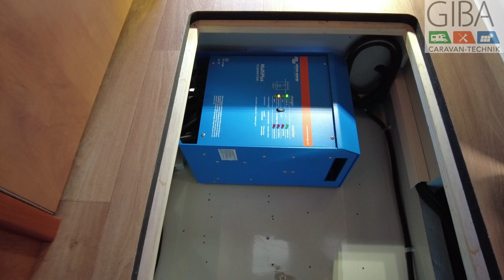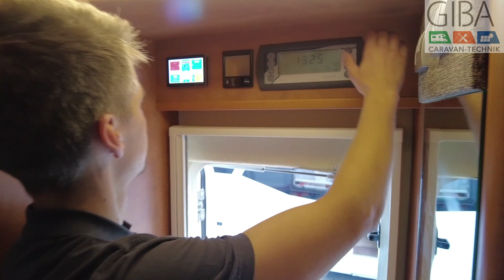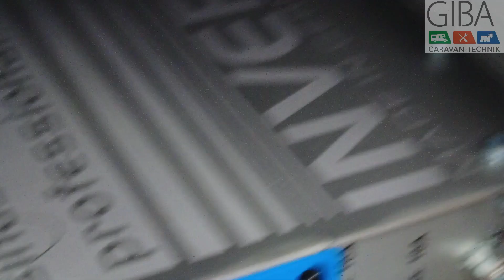WOCHNER Mujaro AUTARK Paket, Dethleffs Alpa Plus und Hobby Optima mit GIBAnet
Projektvorstellung in diesem Video:

Wochner Mujaro 530 ABG
- 600Ah Bulltron Lithium (2x300Ah)
- Victron Energy Multiplus 3000 Kombiwechselrichter mit NVS
- 660Wp Back Contact Solaranlage
- ca. 200Wp Bestandsanlage mit Victron Energy MPPT Solarregler
- 200Wp Offgridtec mobiles Faltpanel mit Victron MPPT Solarregler
- Victron Energy Cerbo GX
- Victron Energy GX Touch 50
- Victron Energy Smart Shunt

Hobby Optima
- 200Ah Liontron Lithium Untersitz
- 30A Votronic Ladebooster
- 30A Victron Energy Ladegerät
- GIBAnet LTE Antenne mit Wlan Router

Dethleffs Alpa Plus
- 2x160Ah Bulltron Lithium

         ! Sprecht uns an !

GIBA Caravan-Technik GmbH
An den Pappeln 2
31832 Springe